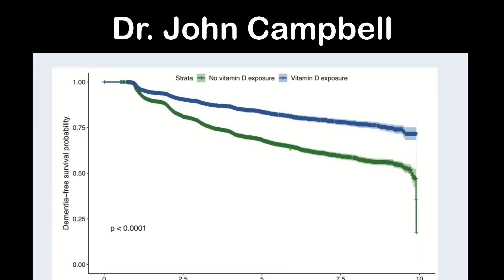10 Year Study Confirms Results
A recent Canadian human trial showed Vitamin D reduced dementia by 40%.  The study was conducted over 10 years and today we discuss how such an extended trial showed be done
on NMN and other takeaways from this study.  Here's a full video about the study posted by

Here are the links to the supplements I'm taking.

00:00 - Intro
01:54 - Dr. John Campbell Clip About Vitamin D Study
03:32 - Taking Supplements Longer Has Greater Impact
07:00 - Increased Effects Of Supplements in Elderly